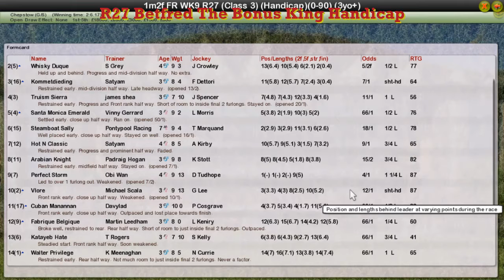FR WK9 R27 Betfred The Bonus King Handicap